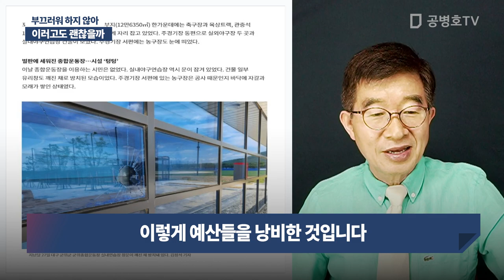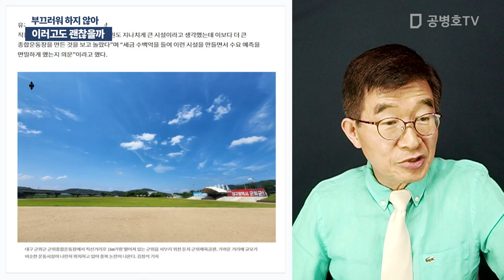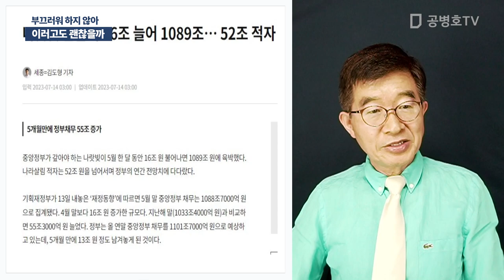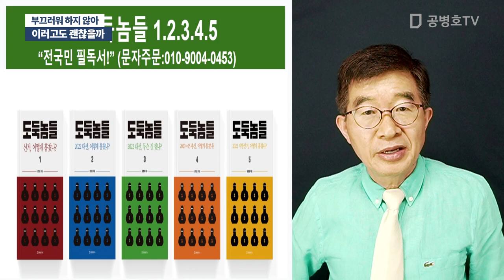이러고도 괜찮을까 / 부끄러워 하지 않아 [공병호TV]